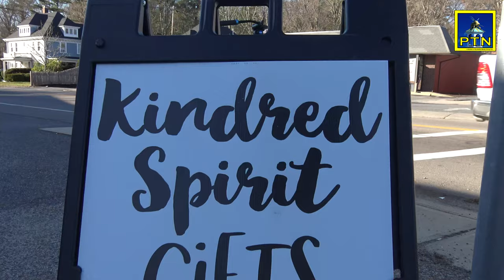Kindred Spirit Giftshop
In the middle of Bryantville there is a delightful little shop called "Kindred Spirits" run by an equally delightful lady named Courtney. In this crazy time of COVID, it's nice to see a refreshing array of products sourced by a local business. Check out what we found on a recent visit!